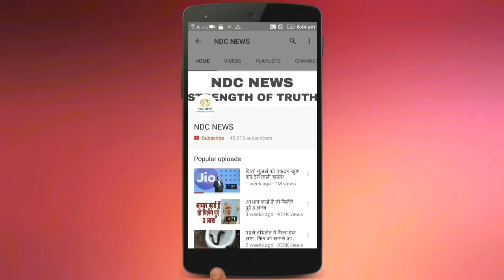एक अनोखी प्रेम कहानी: झारखंड के शख्‍स ने 24 दिन में 600 किलोमीटर साइकिल चला कर खोजा प्‍यार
2) अगर आपकी भी कलाई पर यह 3 और 4 लाइनें हो तो आप भी हैं बहुत स्पेशल, जानिए कैसे

4) सलमान की पूर्व भाभी मलाइका का एेसा चांदी अवतार घायल कर देगा आपको, देखें HOT PICS

5) कभी 800 रुपए में नौकरी करने वाली मुकेश अंबानी की पत्नी नीता ने शादी से पहले रखी थी ये शर्त